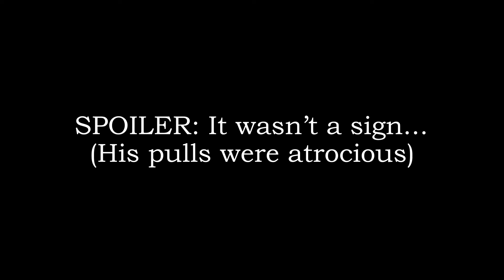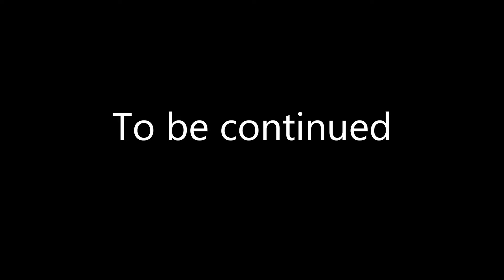Chronical Wish summoning for Eula PART 2!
I failed to record the C3 and C4 of Eula my apologies. But this awesome  to accomplish!
Music in video:
Glacial Skies - Ace Combat Zero
Fire Young Man - Ace Combat 2
Epilogue (Near the Border) - Ace Combat Zero